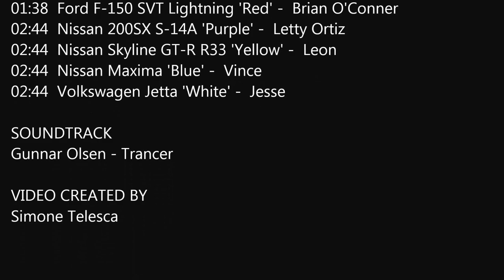The Fast and the Furious '2001 - The film in photos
This video was made with the official photos of TheFastandtheFurious' 2001. This is the first part of the video where we find

CAST
Vin Diesel - Dominic Toretto
Paul Walker - Brian O'Conner
Michelle Rodriguez - Letty Ortiz
Jordana Brewster - Mia Toretto
Chad Lindberg - Jesse
Johnny Strong - Leon
Matt Schulze - Vince

LIST CAR
00:20  Honda Civic Coupé 'Black' -  Fast Family
01:06  Mitsubishi Eclipse 'Green' -  Brian O'Conner
01:38  Ford F-150 SVT Lightning 'Red' -  Brian O'Conner
02:44  Nissan 200SX S-14A 'Purple' -  Letty Ortiz
02:44  Nissan Skyline GT-R R33 'Yellow' -  Leon
02:44  Nissan Maxima 'Blue' -  Vince
02:44  Volkswagen Jetta 'White' -  Jesse